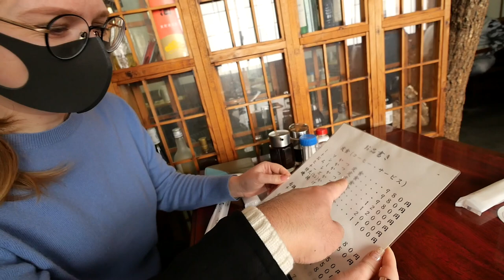正直に話します！私はこれが理由で日本に6年以上住んでます！【日本食／名古屋飯】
今回は、清洲城のある愛知県清須市に遊びに行ってきました！！！
清洲城で歴史を学んだ後は、名古屋飯の美味しい『とんかつ いわた』の味噌カツを食べにいきました！
そして、食後のデザートと言うことで、今が旬の豪華イチゴパフェを頂きました！！
歴史、文化、食の全てを満喫した良い名古屋ぶらり旅になりました！！